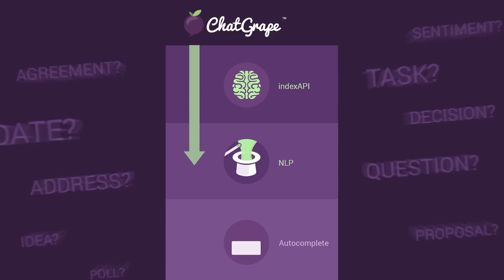ChatGrape - Your company data under your fingertips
This one minute Video explains what makes ChatGrape.com so uniquely great for team communication.
TRANSCRIPT:
Nowadays almost every business uses cloud services.
They help you store files, manage tasks or keep up with appointments.
But the problem with those services is, they slow down your communication as you have to jump between tabs and apps to discuss anything relevant to your company.
We call this the lookup-factor; something that takes up to 33% of the average employees work time.
That’s why we’ve created ChatGrape.
ChatGrape creates an index of your data and provides it to you whenever you hit the hashtag button.
With one click you get that document you discussed last week without losing your train of thought.
Our solution consists of
A lightning fast indexAPI that allows any service or database to connect with our system
Our natural language processing technology to provide the right data for the right questions
And a beautiful intuitive UI that anybody can use
This can effectively cut your businesses communication time in half.
Time that you can invest in an office ice machine or in the real tasks at hand.
ChatGrape - communicate efficiently.